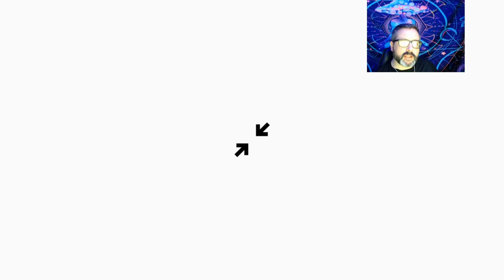Reacting to G2 Mikyx In Your Face Playstyle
GIGA discusses tempo all the time. Let's break down how G2 Mikyx uses aggressive positioning to gain tempo.